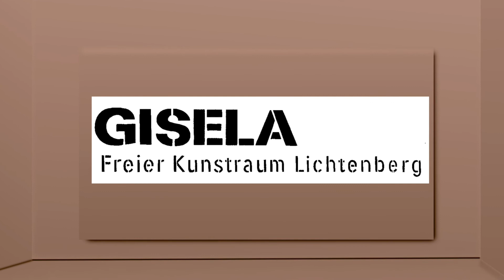Kulturring Digital - GALLERY WEEKEND 2021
Berlinweit gemeinnützig: Kultur, Kunst und Bildung durch Ehrenamt, Arbeitsförderung und Bundesfreiwilligendienst.